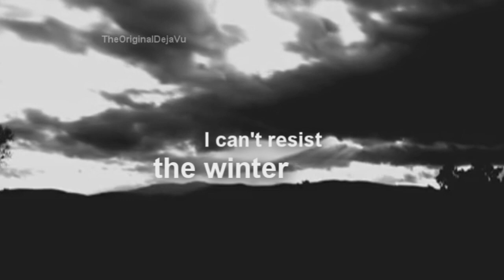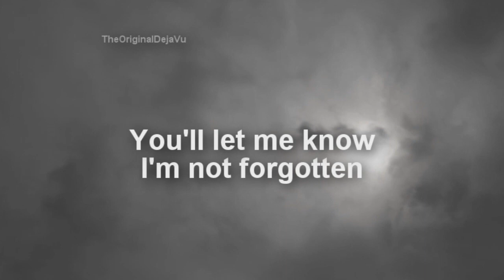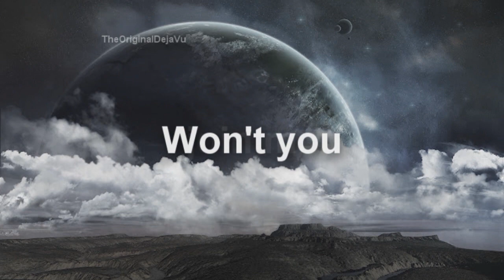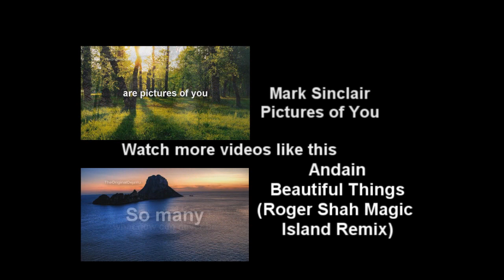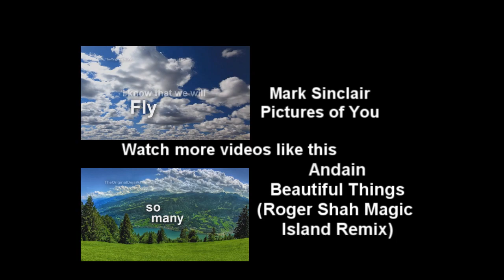Kid Alien - The Atmosphere (Klauss Goulart & Mark Sixma's Deep Universe edit) [LyricVideo-SubEsp]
Next Video: Alexander Popov - When the Sun (Eximinds remix)